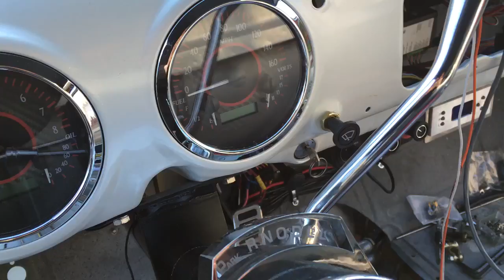Chevy 3100 stepside pickup start and run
Running my stepside with a 383ci v8